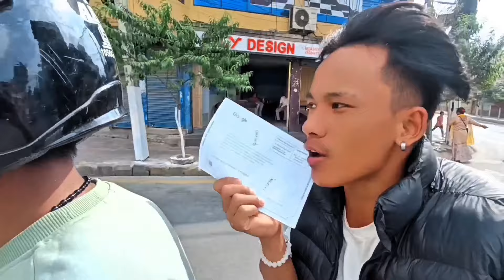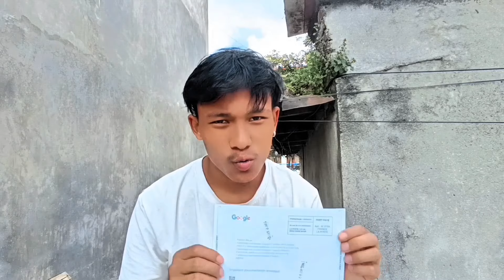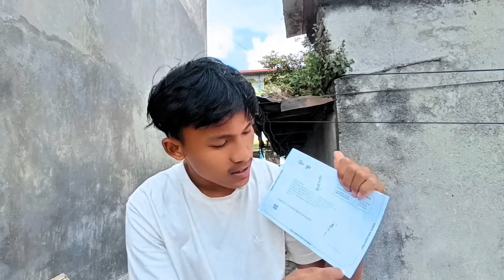AdSense pin code आयो 😊❤️ अब पैसा आउँछ 🤗❤️ Thank you for your Support 🤗❤️AdSense / resham bhujel vlog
तपाईंहरू लाई पनि adsense pin मगाउनु परेमा मलाई sms गर्नु होला तलको लिंक बाट

thank you so much for your support and love 💗 😘 keep supporting ☺️ 😊 keep loving I hope you are feeling better after see this video Do like comments share and subscribe for more information and videos

resham bhujel
resham bhujel vlog
resham
resham bhujel new vlog

how to get AdSense pin code

AdSense pin code kaise magaya